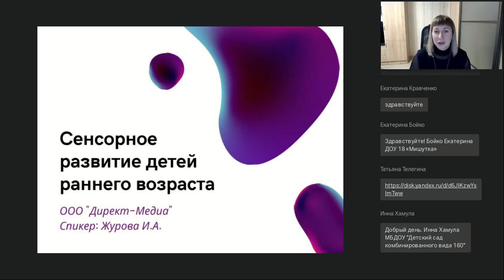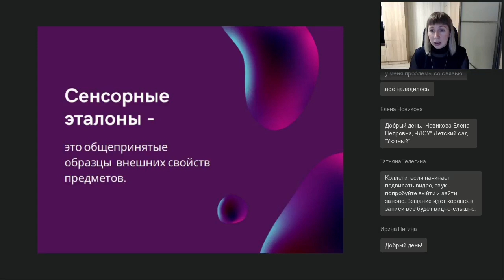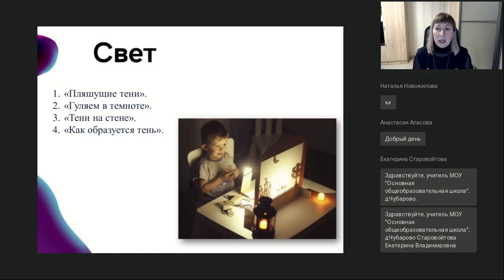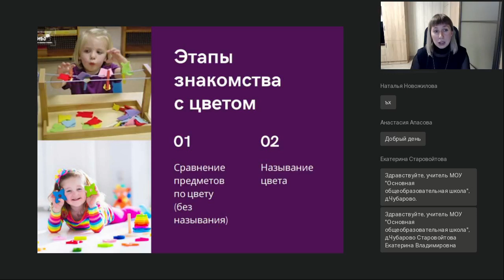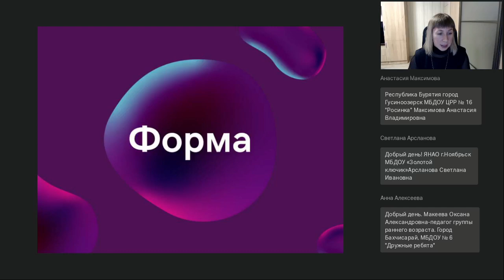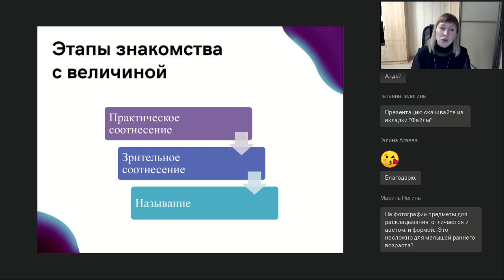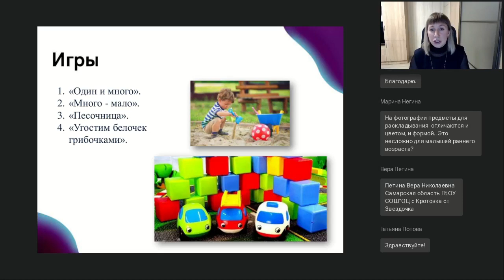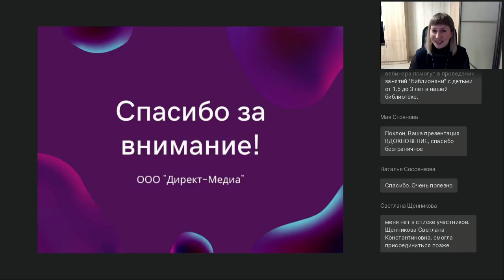Сенсорное развитие детей раннего возраста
Вебинар
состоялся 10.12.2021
Ведущая вебинара:

С восприятия предметов и явлений окружающего мира начинается познание. Чтобы сенсорное развитие происходило полноценно, необходима тренировка органов чувств с самого рождения – только в этом случае развивается способность тонко реагировать на сенсорные раздражители разного характера и интенсивности. На вебинаре мы поговорим о том, каким образом лучше познакомить детей раннего возраста с такими значимыми признаками предметов, как цвет, форма, величина и количество. Узнаем, что такое сенсорное развитие?